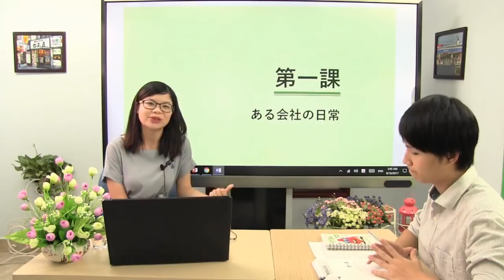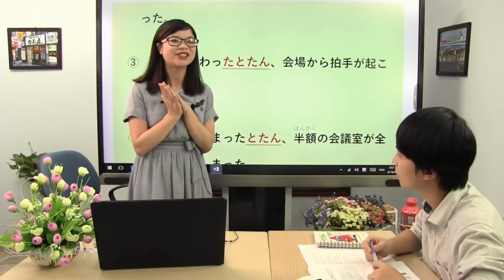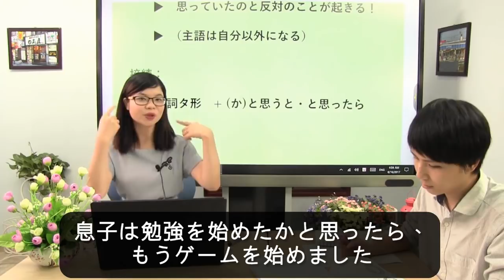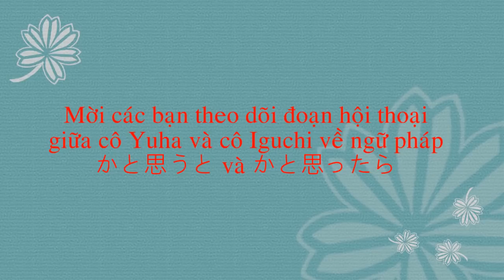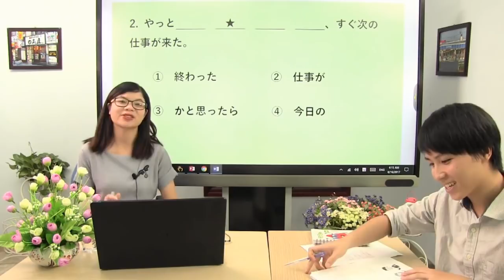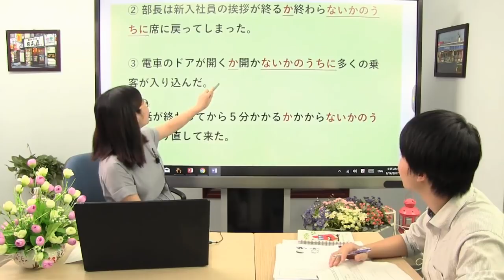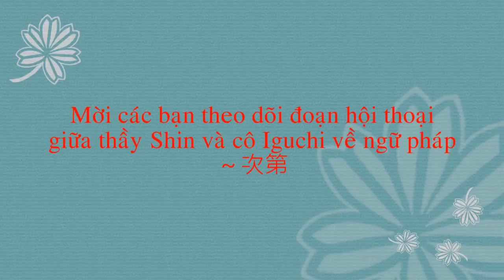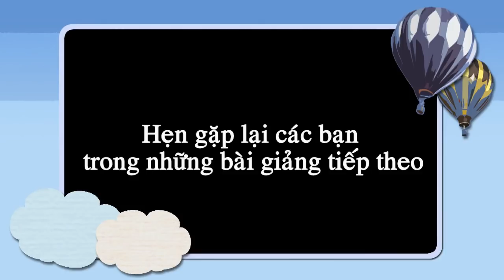Ngữ pháp N2 bài 1 trên Dũng Mori online